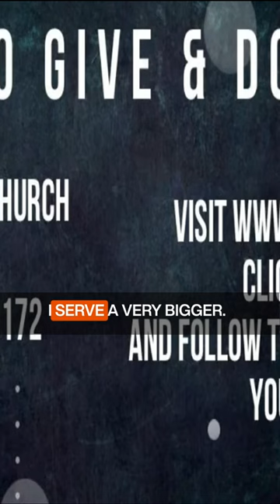know your redeemer